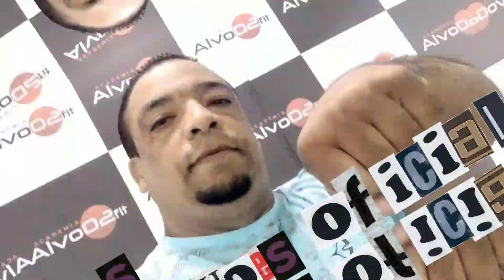Vlog:quarta feira(29/03/23)maratonando o livro de Jeremias.cap.13,14,15,16,17,Graça paz de Jesus🙏❤️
kwai:@marcelo/os brothões oficial